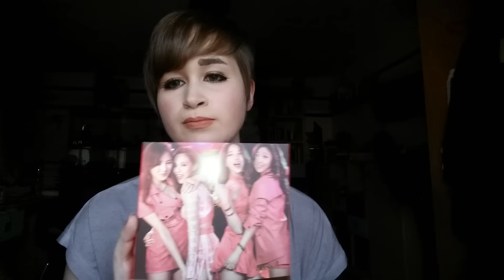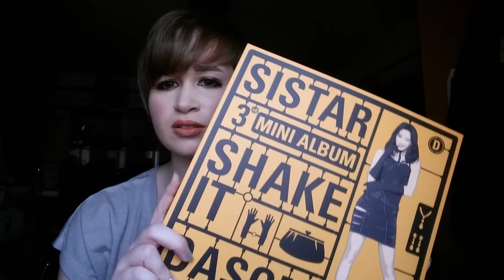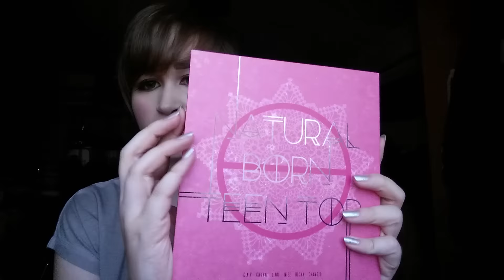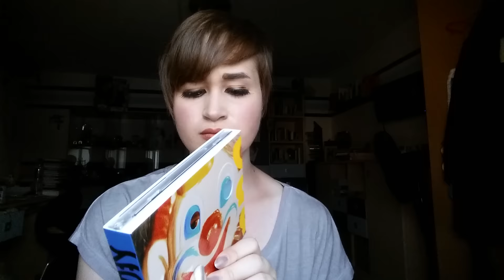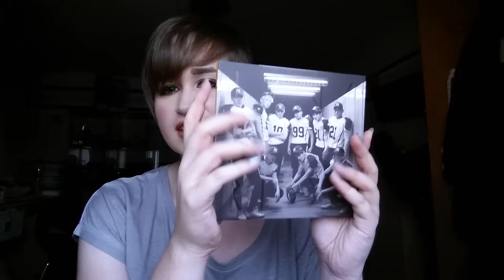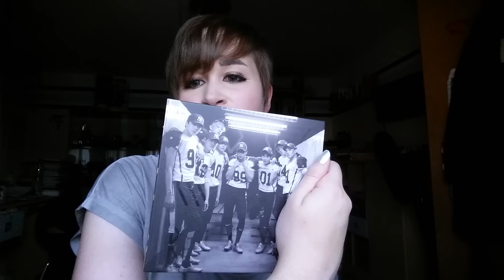#58 June Kpop Haul!!!